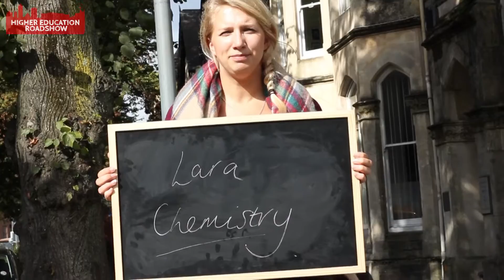Why Study... Chemistry?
Meet Lara, she studies Chemistry.
We spoke to Lara about why she chose her degree course and what she loves about it!